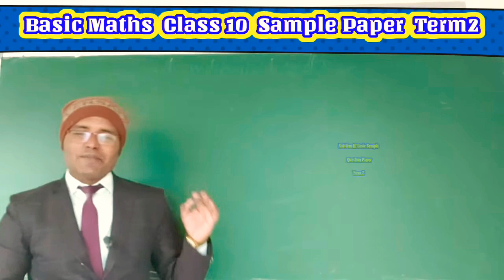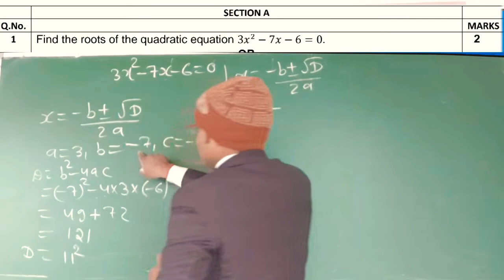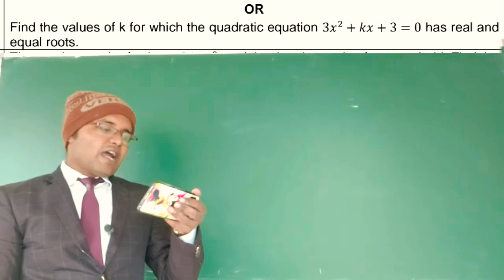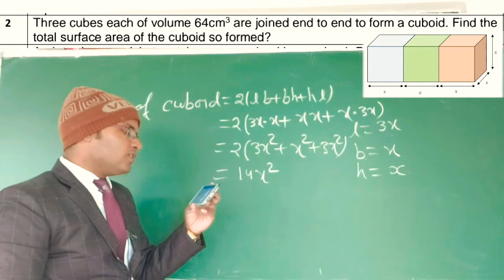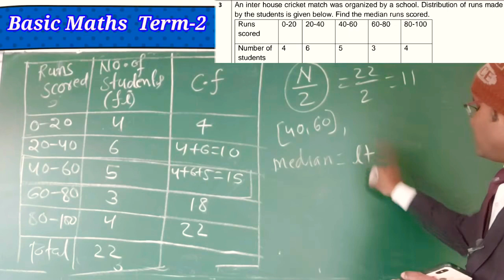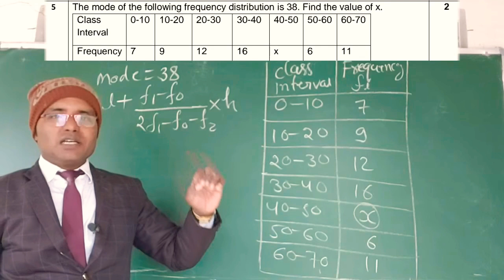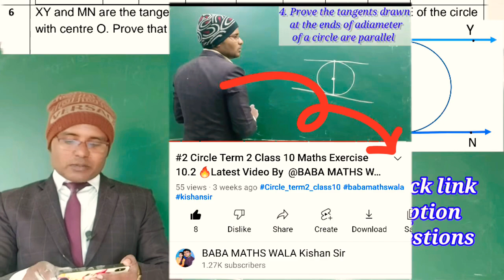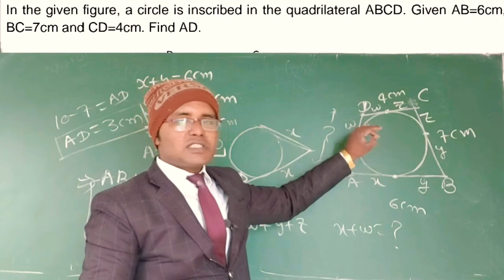#01 Basic Maths SQP Term2 SOLUTION Class10 [Section-A Q1 to Q6]😊 By @BABA MATHS WALA Kishan Sir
👉😊आपको हमारे चैनल पर class 9th to 12th LATEST VIDEO OF MATHS मिलेगा और वह भी पूरा SERIES SERIALWISE ||

👉😊जल्द ही इस चैनल पर NDA NTSE KVPY  और IIT Mains and Advance के videos भी मिलेंगे ||

 👉😊आप एक बार जरूर मेरे चैनल Baba Mathswala के PLAYLIST को चेक करें  वहा रोज लेटेस्ट वीडियोस अपडेट होते हैं वहां हर क्लास का PLAYLIST बना है प्रतिदिन इस पर काम हो रहा है जिसमें आपको सीरियल वाइज लेक्चर मिलेगा   ||

👉😊🔥𝙰𝙰𝙿𝙺𝙾 𝙹𝙸𝚂 𝙱𝙷𝙸 𝚃𝙾𝙿𝙸𝙲 𝙿𝚁 𝚅𝙸𝙳𝙴𝙾 𝙲𝙷𝙰𝙷𝙸𝚈𝙴 𝙲𝙾𝙼𝙼𝙴𝙽𝚃 𝙺𝙸𝙹𝙸𝚈𝙴 𝙷𝙼 𝙱𝙰𝙷𝙾𝙾𝚃 𝙹𝙰𝙻𝙳 𝙾𝙾𝚂𝙴 𝚄𝙿𝙻𝙾𝙰𝙳 𝙺𝚁𝙴𝙽𝙶𝙴🔥😊👈

👉😊 चैनल को जरूर SUBSCIBE करें ||
‎@BABA MATHS WALA Kishan Sir

👇BOOKS FOR TERM2👇
Take a look at this Educart TERM 1 & 2 Question Bank Class 10 Bundle 2022 - Maths, Science, Social Science, English, Hindi B 2022 (Based On New MCQs Type Introduced In 2nd Sep 2021 CBSE Sample Paper) on Flipkart

Term2 Basic Maths Sample Paper Solutions

👉TERM 2 Class 12 Latest Video PLSYLIST =PL-zglES7nSLEz0xT08ax37qSoloFbGe9j

First Term 2 You will get latest video lecture on our channel Class 9th to 12th maths lecture
00:00 Introduction BASIC MATHS Sample Paper For Term 2
01:46 Que-01 Basic Maths SQP Solutions Quadratic Equation
07:20 Que-01[OR] Basic Maths SQP Solutions Quadratic Equation
09:05 Que-02 Basic Maths SQP Solutions Surface Area And Volume
11:46 Que-03 Basic Maths SQP Solutions (Statistics)
15:24 Que-04 Basic Maths SQP Solutions (A. P)
16:46 Que-05 Basic Maths SQP Solutions (Statistics )
20:21 Que-06 Basic Maths SQP Solutions (Circle )
Check In DESCRIPTION
21:11 Que-06[OR] Basic Maths SQP Solutions (Circle]
25:41 Next Video Information